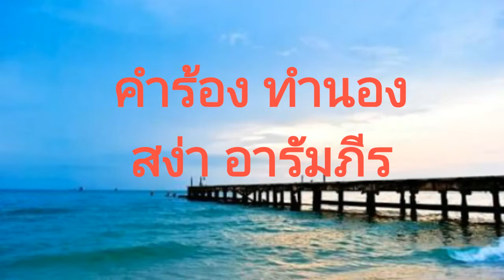เห็นคุณแล้วอดรักไม่ได้ (ยุทธการ covered)